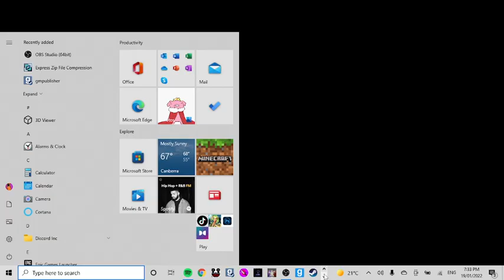Boris And The Dark Survival [Part 1] LUCK SOUP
Man that was fun.